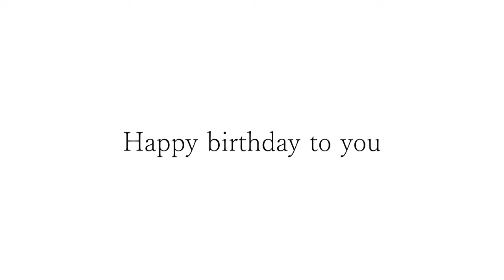Happy birthday Asdi